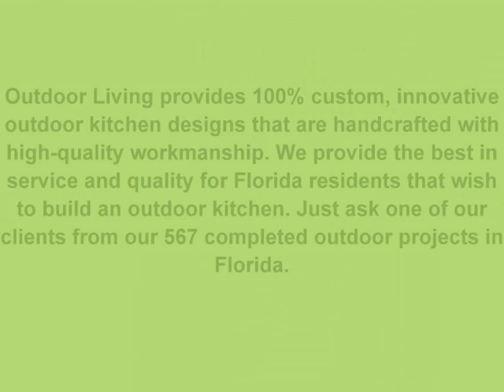Luxury Outdoor Living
Outdoor kitchen and firepit designs created by Kevin Keene with Outdoor Living, Inc.